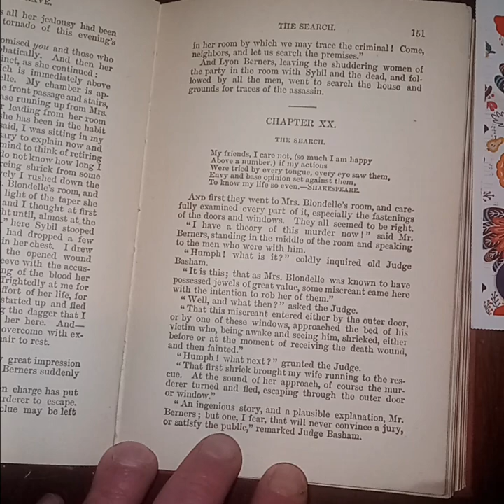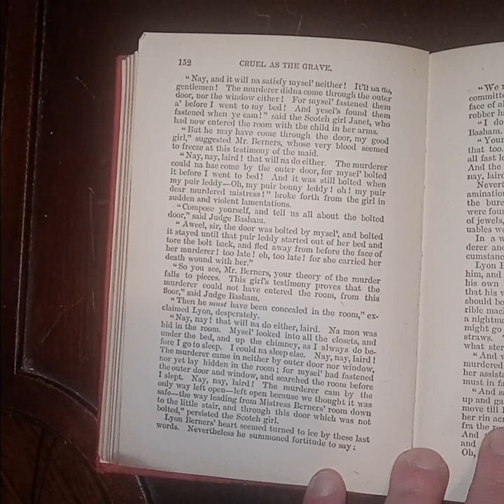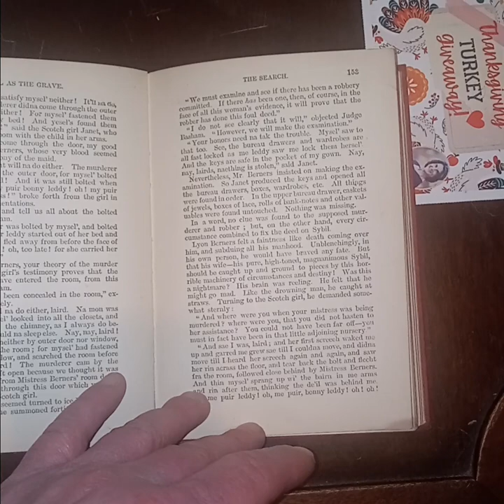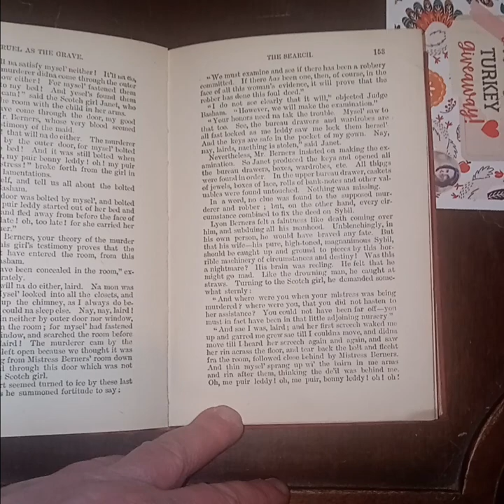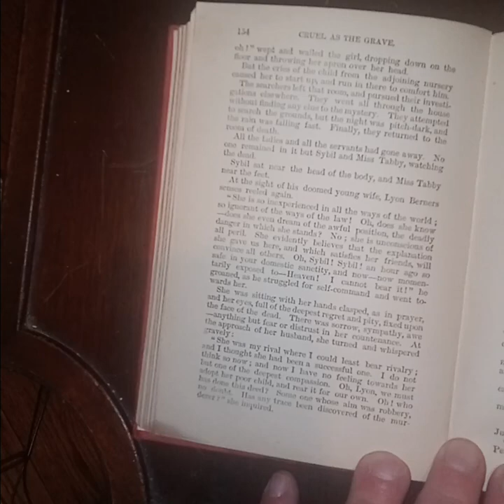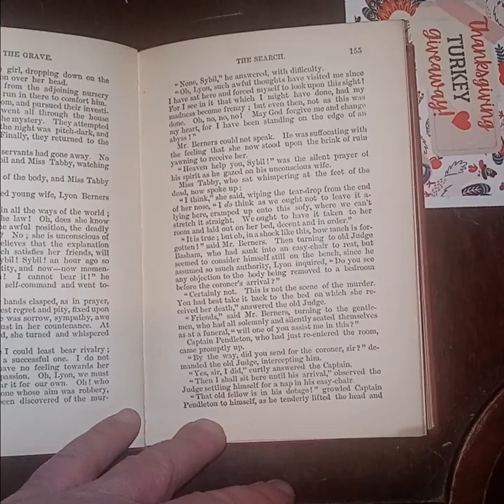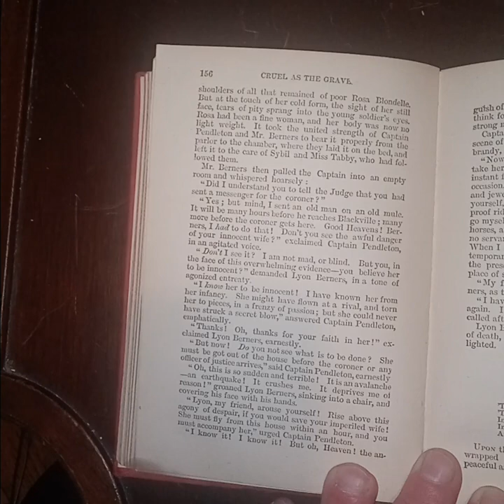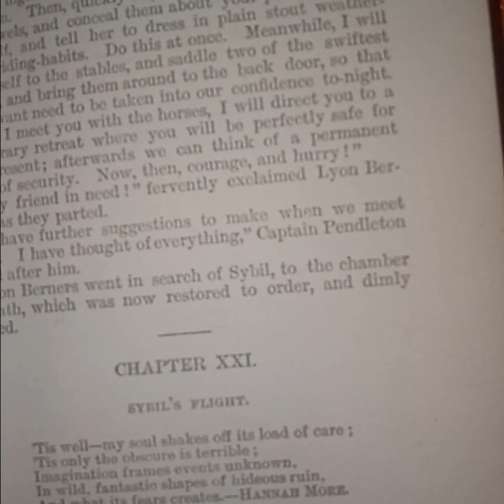Cruel as the Grave: a novel by E. D. E. N. Southworth (1871): Chapter Twenty THE SEARCH